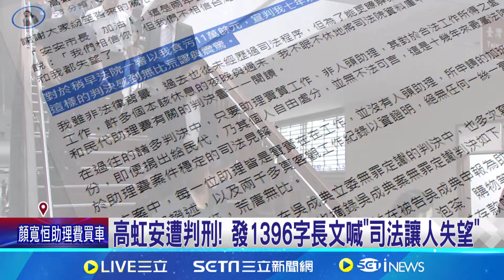涉貪一審遭判7年4月 高虹安:感到荒謬將上訴 高虹安詐領助理費遭判刑 律師:符合法律見解 高虹安遭判刑! 發長文喊"司法讓人失望"│記者 楊欣怡 鄭翔仁│【新聞一把抓】20240726│三立新聞台